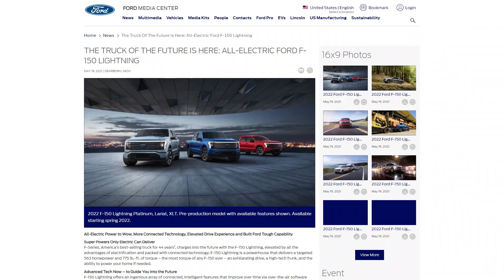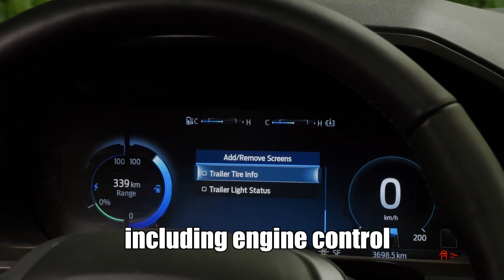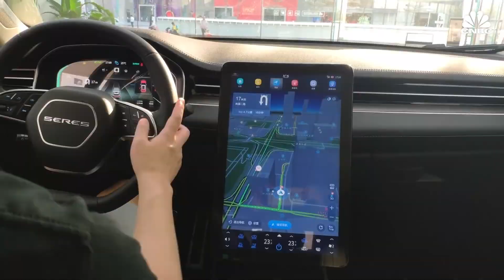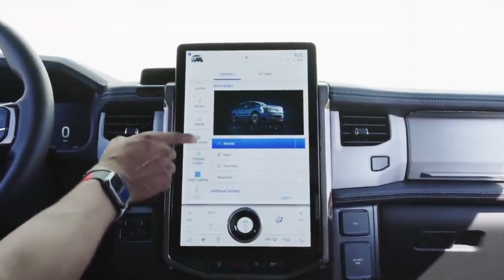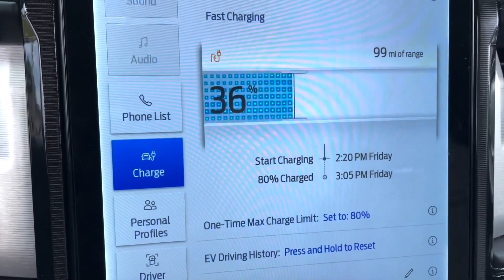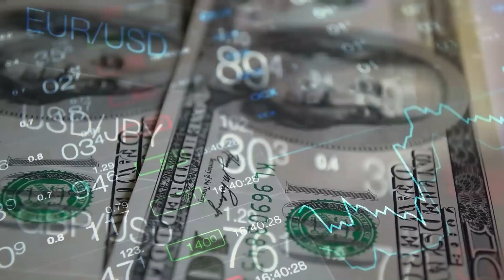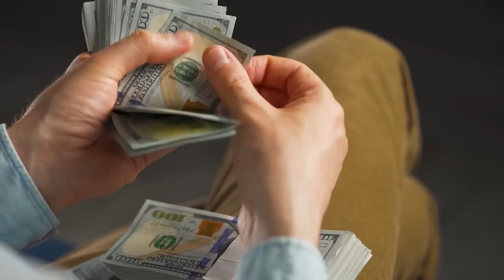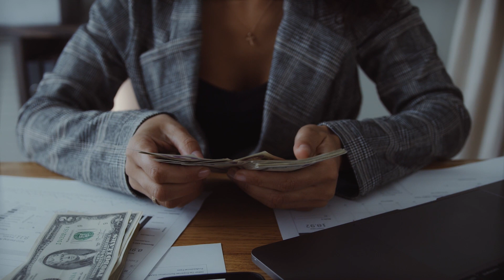Ford CEO: "No One's Buying Our F-150 Lightning!"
When Ford announced the release of the F-150 Lightning truck in 2022, a lot of people were excited about the EV truck. The excitement was so much that many dealerships reported thousands of reservations and orders for the truck. Barely a year later, the CEO of the Dearborn company, Jim Farley, recently announced that the F-150 Lightnings are not selling as much as he had anticipated!

What could have caused the switch in reception for the vehicle? Why is the truck not selling as much as it was expected to, and is there anything Ford can do about this problem? Join us as we do a deep dive into the issue of the F-150 Lightning’s sales and the cause of its decline.

In today's video we look at Very BAD NEWS For Ford Motors

Bad news for Ford Motors is making headlines, with particular focus on the Ford Maverick 2023 and the more bad news for Ford Motors that's circulating. While Tesla news and other news are also prominent, the Ford Maverick review and the legacy of Ford Motor Company can't be ignored. More bad news for Ford Motor Company seems to overshadow the excitement for the Ford Bronco and the 2022 Ford Maverick. Bad news for Ford intertwines with the exhilaration around the Ford Mustang and the new Ford Maverick. Figures like Doug Ford, and the legendary Henry Ford are often recalled, especially when discussing the Ford Maverick Hybrid and the electric Ford Mach E. Doug Ford Greenbelt policies might be a separate issue, but news about Ford Motors, the anticipated Ford bad news, and the buzz on the Ford Everest 2022 continue to keep fans and investors engaged. Inspired by Velocity, ChargeDrive, Ideal Media, Albon, and PD Evolution.

Inspired by More Bad News For Ford Motors

Inspired by This Is BAD NEWS For Ford! | No More EV's!

Inspired by NEW Tesla Problems - BAD NEWS For Owners! | Tesla Model 3 + Model Y